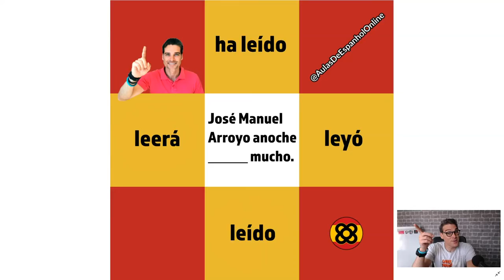Solución Ejercicio con vacío #4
Vídeo en el que se da solución a un ejercicio con vacío que se encuentra en mi perfil de Instagram.

Musicón del "ending": Gurux Music by Coedo.

La frase es: «José Manuel Arroyo anoche _____ mucho».
1⃣ ha leído
2⃣ leyó
3⃣ leído
4⃣ leerá